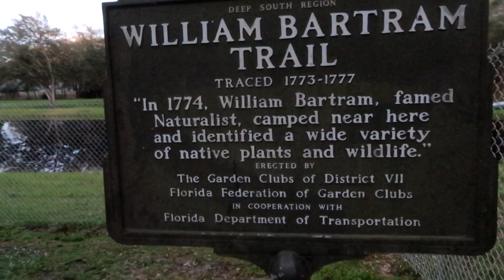Here's What Truck Driving In Florida Looks Like